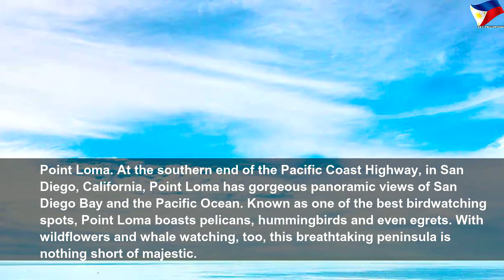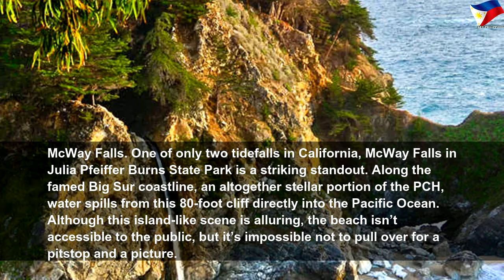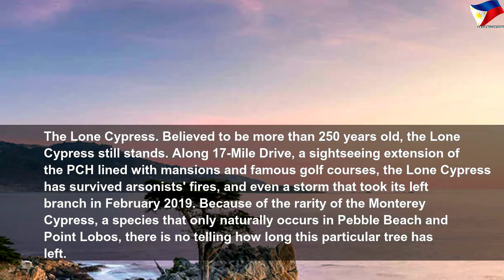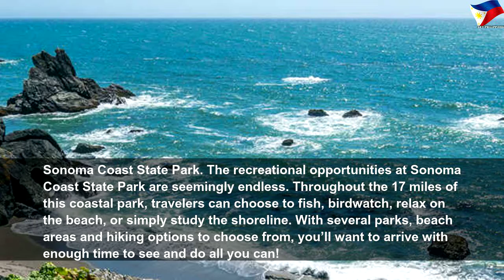The most gorgeous spots along the Pacific Coast Highway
The most gorgeous spots along the Pacific Coast Highway | High Thing